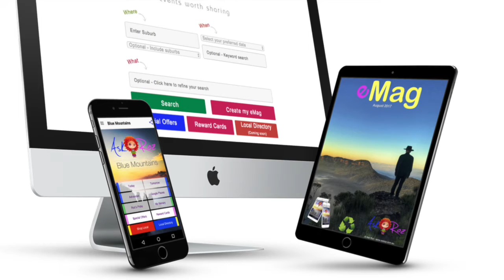Anvil Rock, Blackheath - Time-Lapse Walk